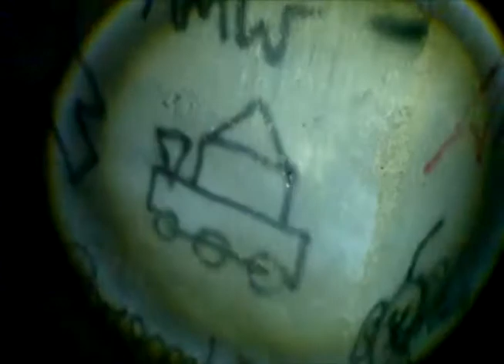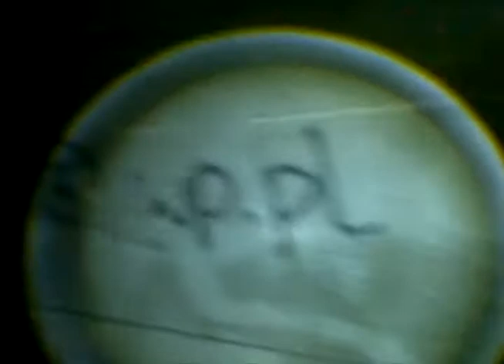Bunkier w środku miasta URBEX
Eksploracja schronu w samym centrum Świdnicy. Naprzeciwko Prokuratura oraz Szkoła Podstawowa po ulicy chodziło sporo ludzi i jeździło dużo aut, mimo tych trudności i tak zdołaliśmy tam się dostać